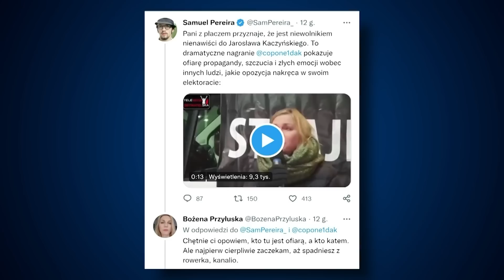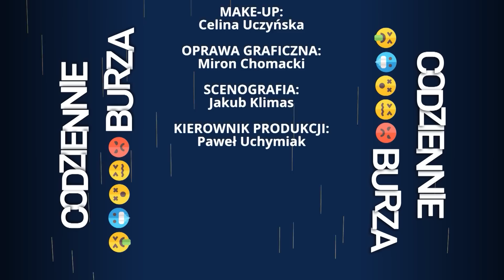Pierwsze kuszenie kodziarza i Jachira Project | Codziennie ***** burza | TV Republika